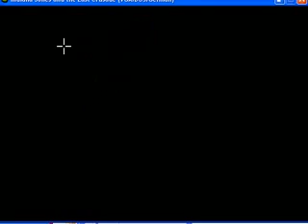Lets play Indiana Jones und der letzte Kreuzzug #5 german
Wir sind musikalisch und haben fast die Katakomben fertig